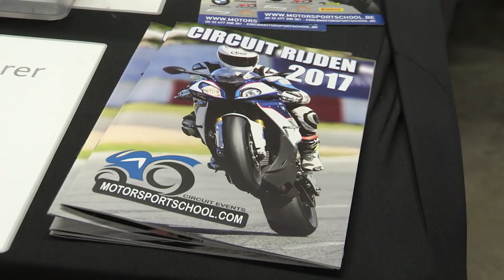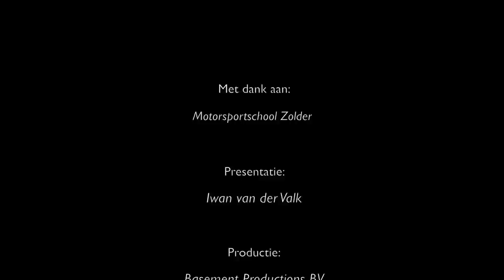Racesport.nl Live 2017 - Uitzending nr.2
Tijdens deel twee van 2017, opgenomen bij de Motorsportschool op het Circuit Zolder, zijn te gast voormalig MotoGP coureur Jurgen van den Goorbergh, WorldSSP coureur Rob Hartog en de huidige leider in de NK SuperCup 1000 klasse en momenteel geblesseerde Nigel Walraven.